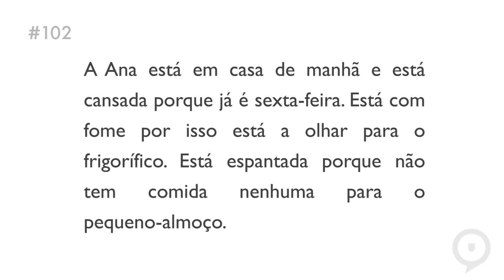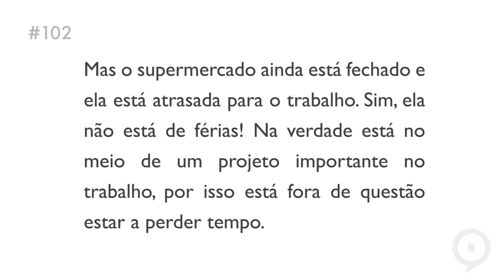Learn European Portuguese (Portugal) - Mini-story with the verb estar in the present